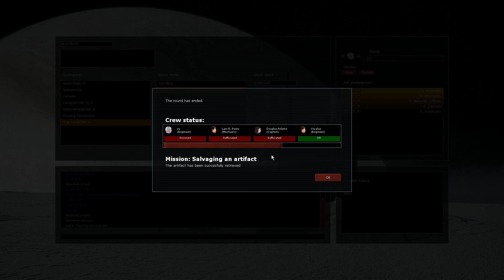Barotrauma! "Handcuffed Myself"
In this episode, VV must have overloaded the reactor again, because...The ship started off damaged somehow! While VV manage's to get herself handcuffed! This was a disaster.